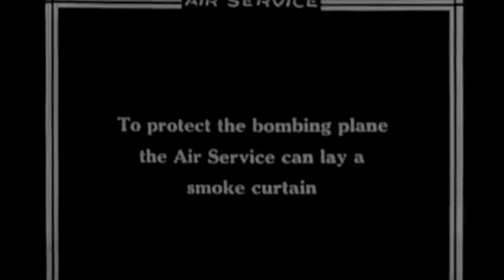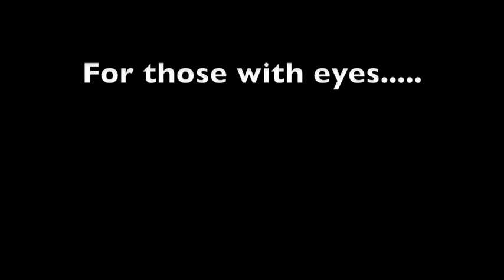WWII Chemtrail Experiment Film (Truly Amazing Footage)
Old military footage of early chemtrails experiments that has been released. If you have any information on this footage, please share.